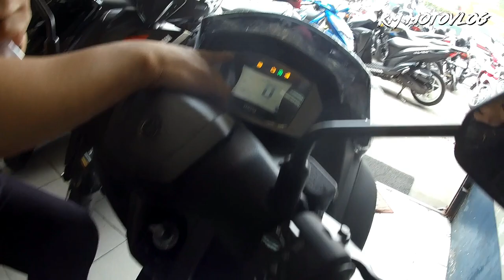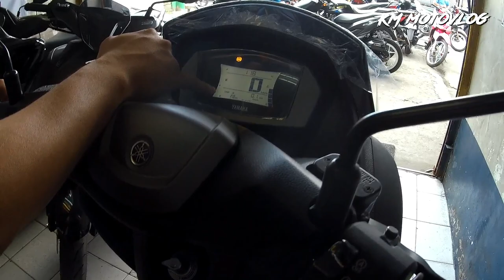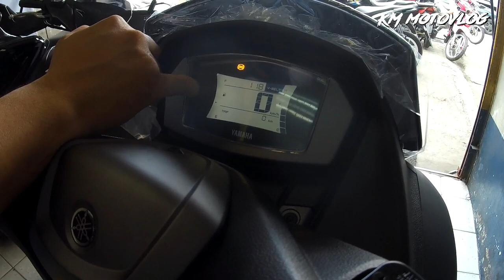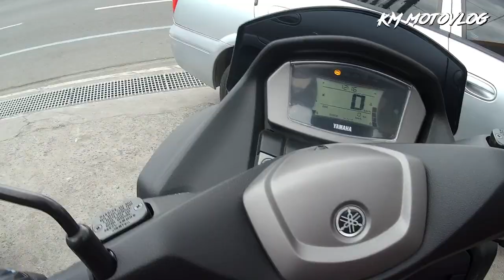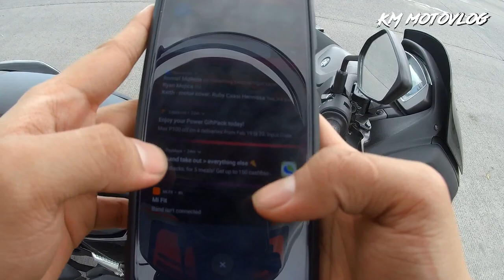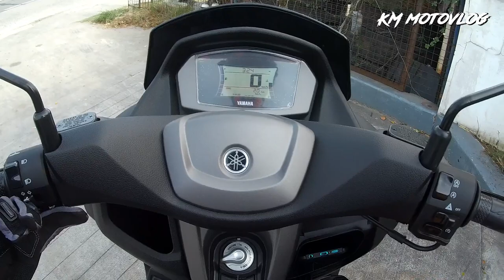Buying NMAX V2 ABS Philippines | First ride and impression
Ayun na nga mga tol. Panahon na para magupgrade ng motor. Hindi pa ito review no. Kakakuha palang natin nito. Panoorin kung bakit ito napili ko. Orayt! Ride safe mga tol! Stay safe!